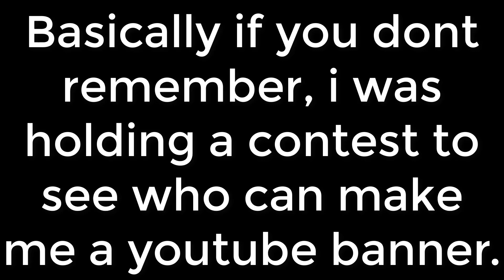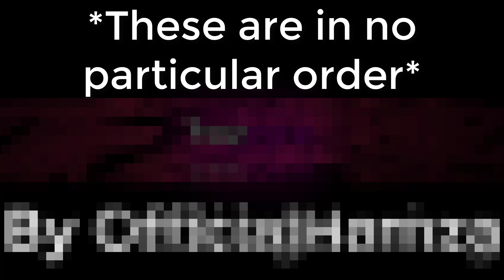YOUTUBE BANNER CONTEST WINNERS [ROBUX]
Thanks to everyone who submitted a Banner! Sorry if not all of you got in the video!